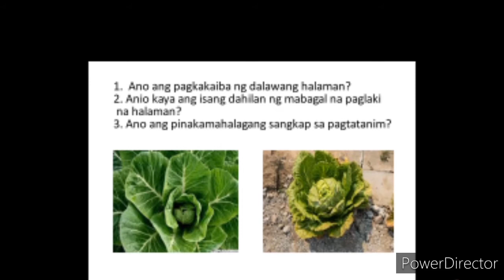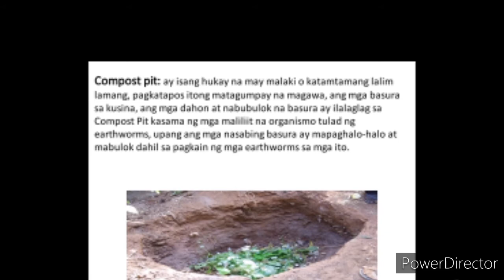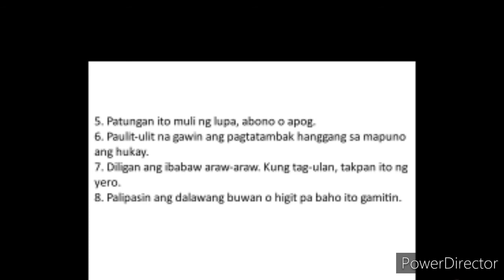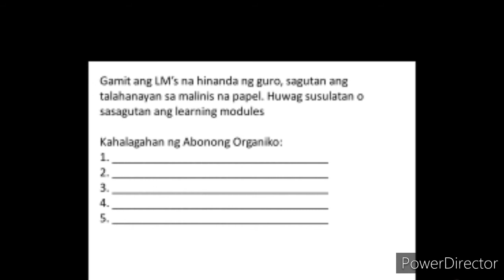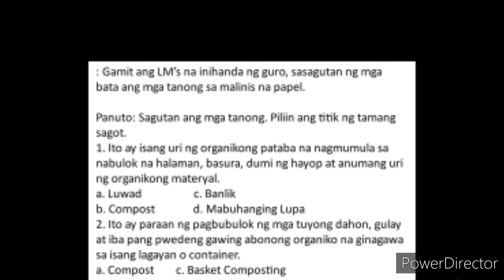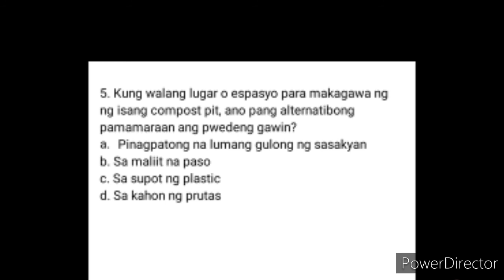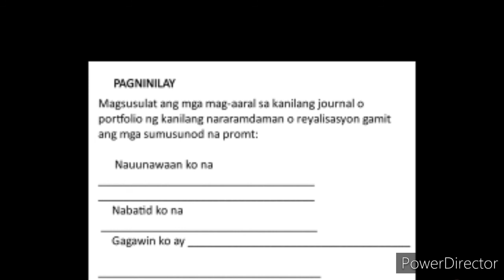EPP-EA ,KAHALAGAHAN AT PAMAMARAAN NG PAGGAWA NG ABONONG ORGANIKO